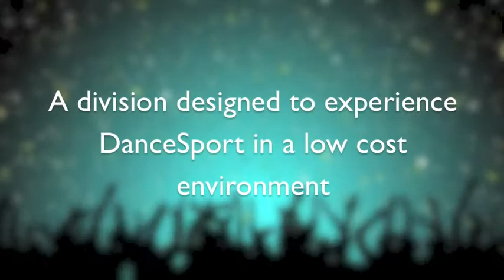Recreational Division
Recreational Division Introduction